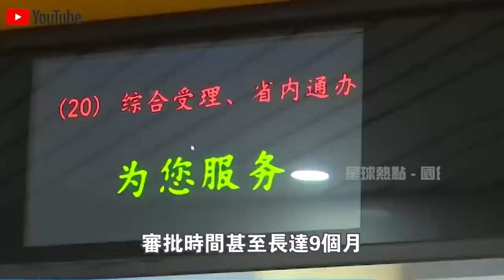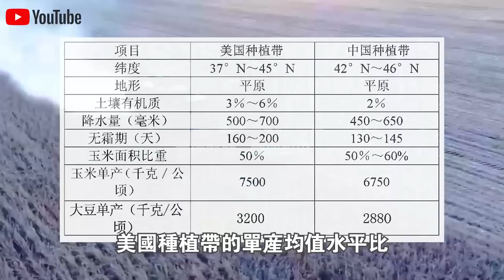年產增加1000萬噸大豆，1350萬噸玉米！從“禁種”到“全面放開”，中國突然對“轉基因糧食”妥協，是否值得？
1.10萬人捕撈，年產魚5000萬斤！中國“最大鹹水湖”禁漁10年，才过去2年，湖里的魚就發生了驚人變化？
2.載重50公斤配雷達，一小時作業320畝！大疆最新農業無人機表現驚人！美日德農場主們開心壞了？
3.日產最新“固態電池”上市！充電10分鐘，續航1000km，還永不爆炸？正面挑戰“麒麟電池”，誰會贏？
4.南海第一城！“美濟”28年來首次曝光！外媒驚呼：中國竟在這裡藏了11艘航母！
5.中國第一大糧倉一夜變“荒地”？辛苦開墾60年的東北良田遭“拋棄”，20年後首次吃現狀曝光！
6.中國治沙又有新成果！塔克拉瑪干沙漠成世界糧倉！袁隆平接班人，用5000畝沙漠水稻，解決兩大世界難題！
7.美記者實地探訪“羅布泊”，被眼前一幕驚呆了！荒了60年的死亡之海奇蹟“復活”？水從哪裡來的？
8.百公里60元，速度比汽車快一倍，永不墜毀！中國首創民用“旋翼機”上市！美國笑了：不就是“三蹦子”嗎？
9.極度危險的運輸！75米長“風葉”途徑200個急轉彎，運上4500米高山？中國“特種運輸車”上演不可思議一幕！
10.滿載70噸，百公里“零能耗”，還越跑電約多！中國最新“純電動卡車”，每輛每年能省60萬！德國急著上門求合作？

👇👇👇本期節目內容包括👇👇👇
🔥0:00 新聞速覽
🔥0:56 為何從禁種轉向試種?
🔥6:56 對中國有何意義?